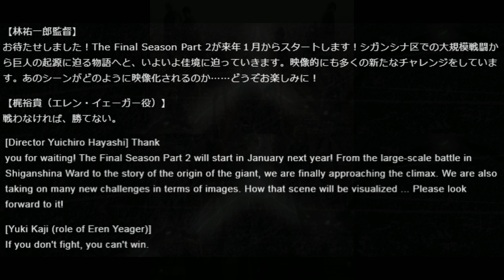Attack on Titan Update Info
Tanggal rilis Attack on Titan Final Season Part 2